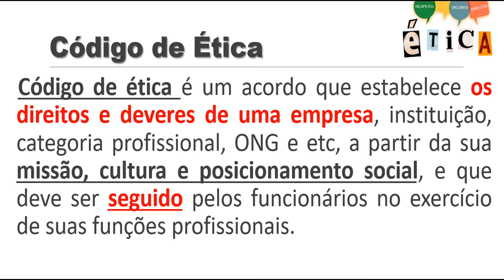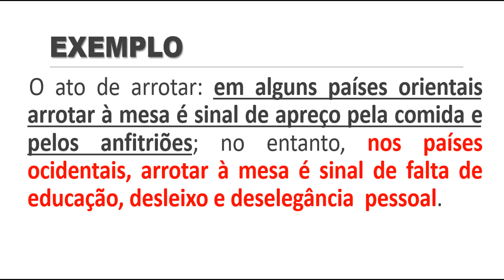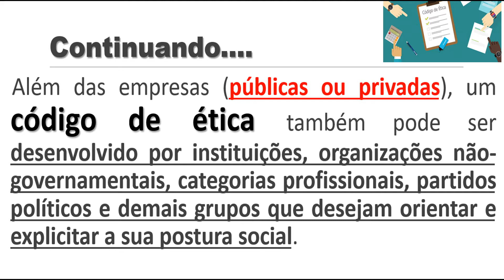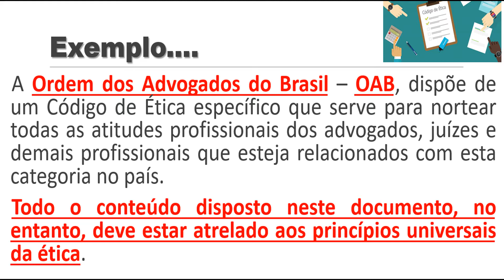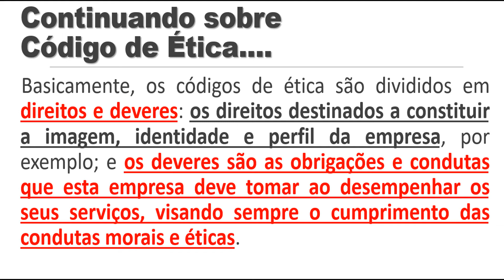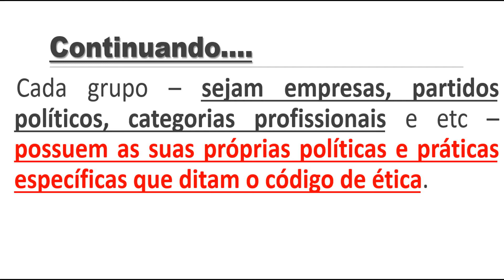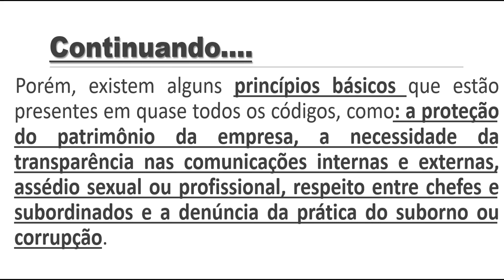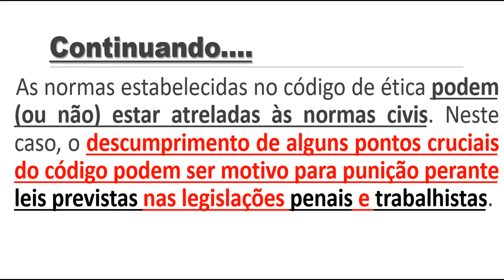ELAIAula4v2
Código de Ética.